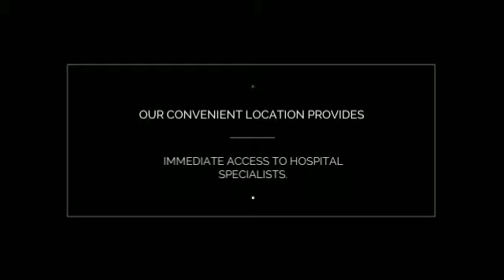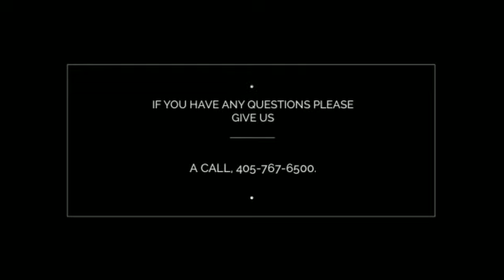Bellevue Health & Rehab Center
6500 N Portland Ave
Oklahoma City, OK 73116

Through the years, Bellevue has continued to grow and evolve to meet community needs, and today offers a full continuum of care, from temporary respite stays, to short-term rehabilitation, to long-term skilled nursing care, as well as a broad array of specialty programs and services.